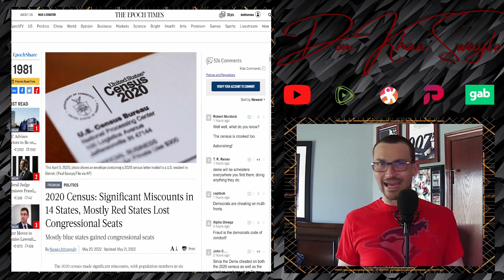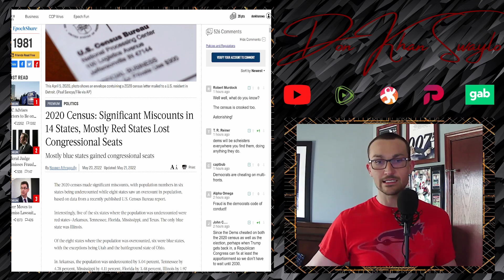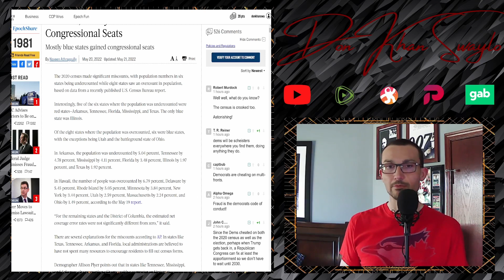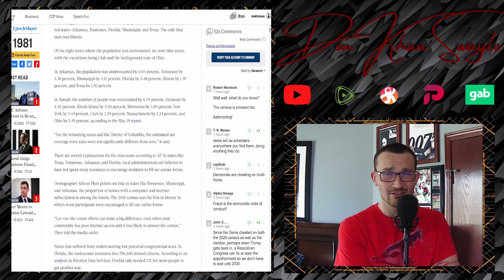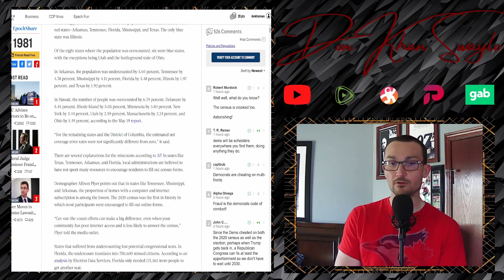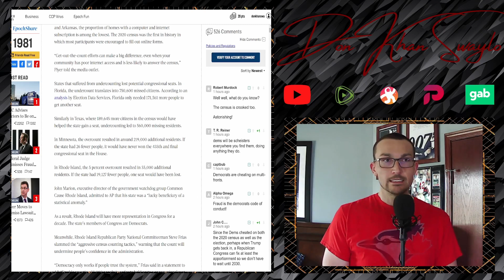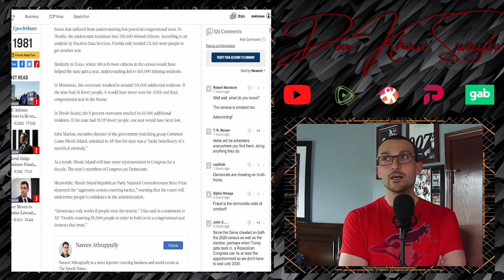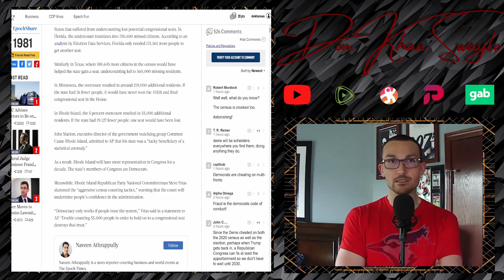2020 US Census Was WACK! Red States Under & Blue States Overcounted! Congress Off For a Decade!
In total, 14 States did not have accurate counts during the 2020 United States Census. Either they were overcounted or undercounted, but the outcome remains the same; Congress will be off until the 2030 count... at least! It was mostly Red States (Texas and Florida) that missed out on additional Seats in the House of Representatives, while Blue States (Rhode Island and Minnesota) managed to hang on to seats they would have lost, if the count was accurate.

Where have we heard this story before???